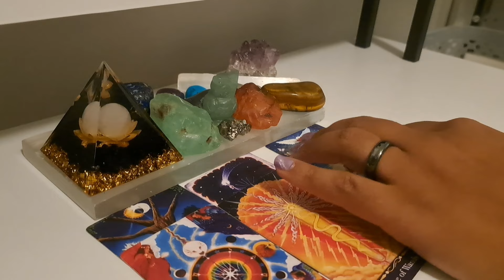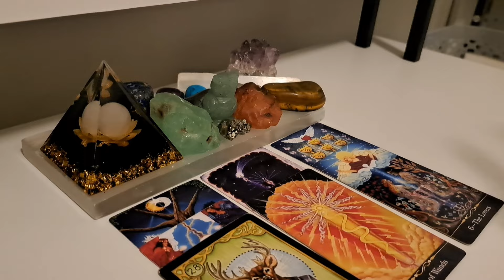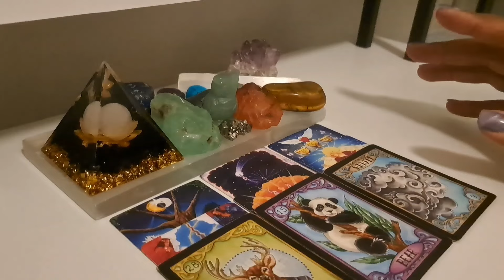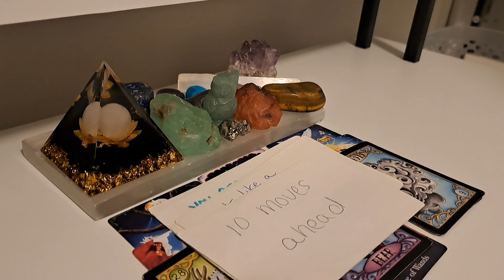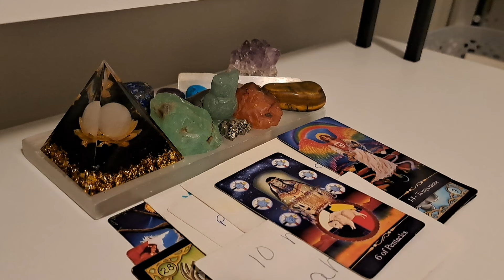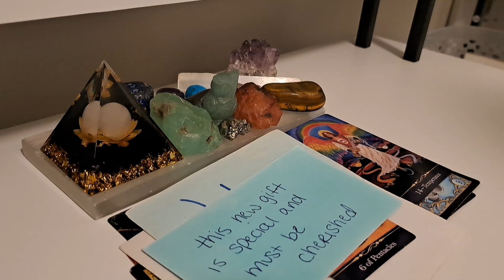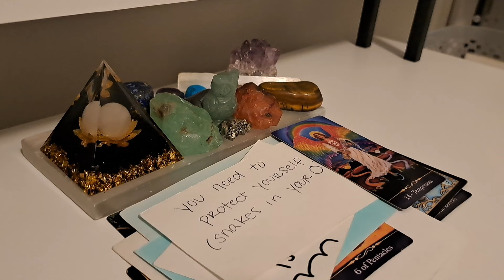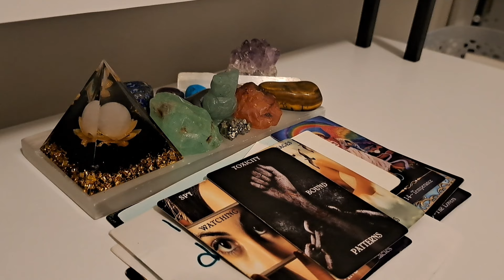DM collective: Cut your losses this person/people are TOXIC wanna 86 you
Check out everything Divine (Music, Art, and Merch)

Deposit ANY amount to receive 20 to 40 FREE fractional shares INSTANTLY ✨️

These YouTube general energy readings may not collude with the detailed intel you may be searching for. To book a personal reading please go to our official metaphysical blog and shop at StarseedDirect.com